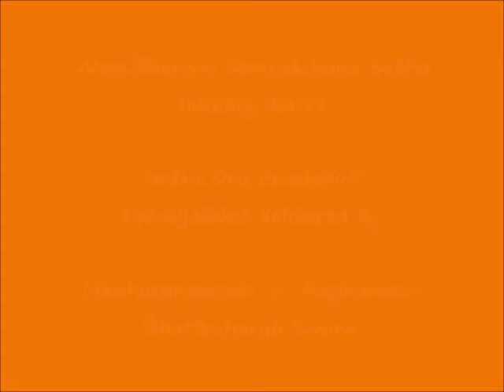087 - வேங்கடம் அடை நெஞ்சமே (vEnkaTam adai nenjamE) – இன்று ஒரு ஈரச்சொல் (Indru Oru Erachchol)